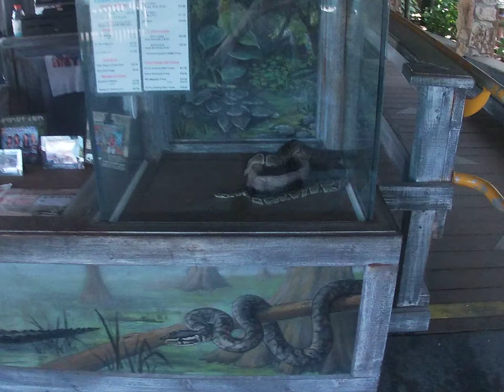Looking around gatorland